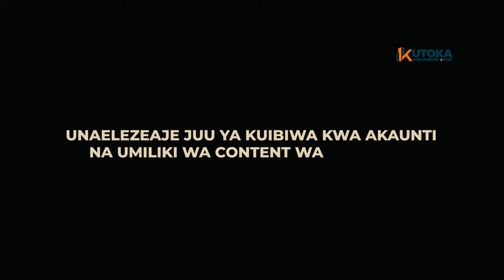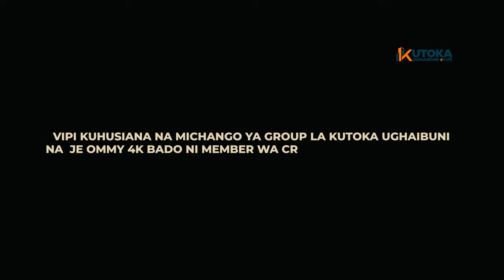NEWEPISODE/KUTOKA UGHAIBUNI PLUS SEASON3/MASWALI NA MAJIBU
KUTOKA UGHAIBUNI TV SHOW is a captivating and inspiring program that takes viewers on a fascinating journey into the lives of Tanzanians living abroad. The TV show airs on TVE Tanzania and is produced and managed by UGHAIBUNI MEDIA (PTY) LTD.

Follow the lives of Tanzanians who have left their homeland to search for better economic opportunities. The program documents their personal experiences as well as the challenges they face living and working in foreign countries. Discover how these individuals navigate their lives abroad, the culture shock they encounter and how they adapt to their new surroundings.

KUTOKA UGHAIBUNI TV SHOW has engaging and thought-provoking discussions with these individuals who have gone beyond their comfort zones in search of a better life for themselves and their families. Take a front-row seat and hear their stories, how they travel and share their lifestyle, experiences, and productions.

The show provides a window into the reality of life outside Tanzania and the struggles that Tanzanians have to face while living in foreign lands. Get to know more about their motivations, aspirations, and challenges as they work tirelessly to improve their lives

Don't miss this exciting program showcasing real-life experiences of Tanzanians living abroad and the tireless efforts they employ to better their lives back home. Catch KUTOKA UGHAIBUNI TV SHOW on TVE Tanzania and join us on this enlightening journey into the lives of Tanzanians living and striving abroad